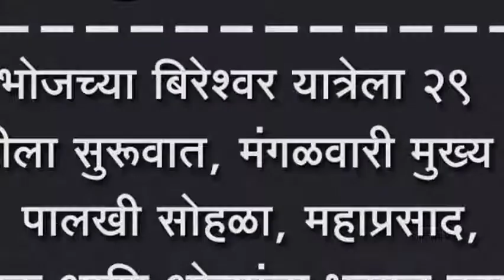भोजच्या बिरेश्वर यात्रेला २९ जानेवारीला सुरूवात, मंगळवारी मुख्य दिवस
भोजच्या बिरेश्वर यात्रेला २९ जानेवारीला सुरूवात, मंगळवारी मुख्य दिवस, पालखी सोहळा, महाप्रसाद, भाकनूक आणि ओव्यांचा भरगच्च कार्यक्रम, रामचंद्र पुजारी यांची माहिती